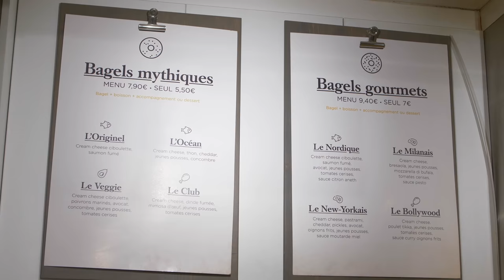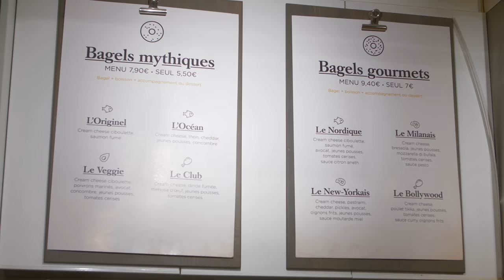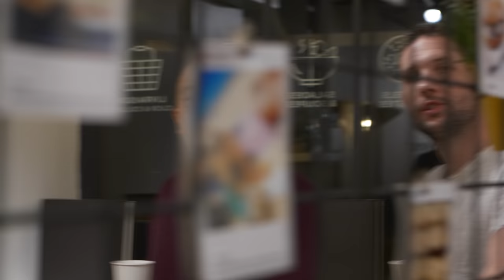Bagel à 3€ VS 500 € avec PASCAL LEGITIMUS !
Pour venir manger ce Bagel il suffit d’être abonné en cliquant juste

Les amis, si vous voulez soutenir un peu plus la chaine et avoir accès à des contenus exclusif comme des making of c’est juste

Je vous attends sur INSTA ( pour des sketchs, des lives et pour parler t'as vu ).

Un très grand merci pour sa présence à PASCAL LEGITIMUS !

Un énorme merci aussi a tout ceux qui prendront 5 sec pour liker ou commenter voir partager cette vidéo, qui a demandé beaucoup beaucoup de travail et de préparation.

Si t'es arrivé là, commente : " Dans un quatre couleurs, y’a 4 couleurs "

La team VS :

Le grand maître son, Florian Gady !